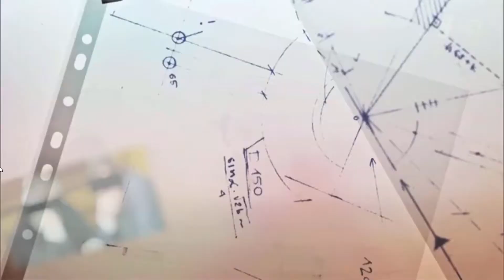"Теория Заговора", Первый канал, 05.12.15 про распродажи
Поведенческий  маркетолог Арсен (Даллан) Даллакян рассказывает, почему люди ведут себя неадекватно во магазинах во время распродаж -

Арсен Даллакян
Управляющий партнер стратегического агентства RBU